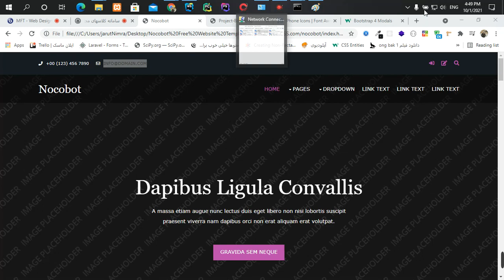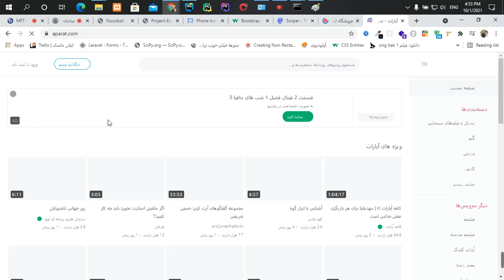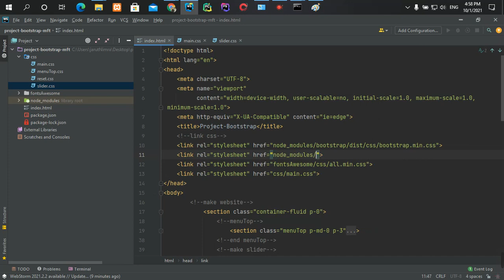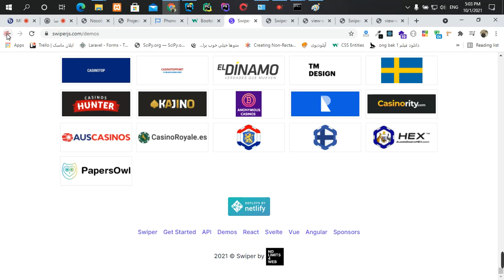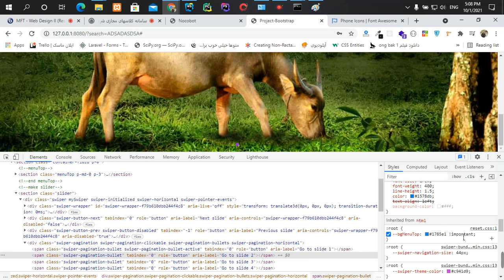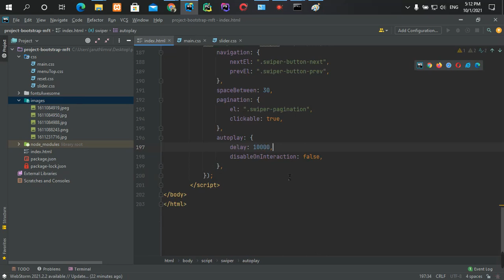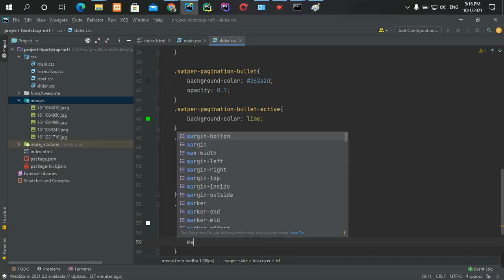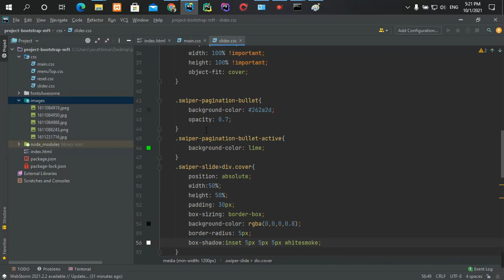part7 پیکر بندی swiper در قالب bootstrap